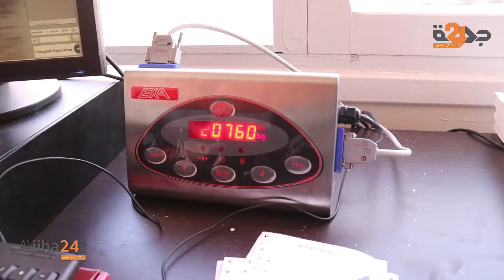"بنحميدة :"افتتاح المطرح هو عرس لناس أسفي..والاحتجاجات من طرف أعداء النجاح